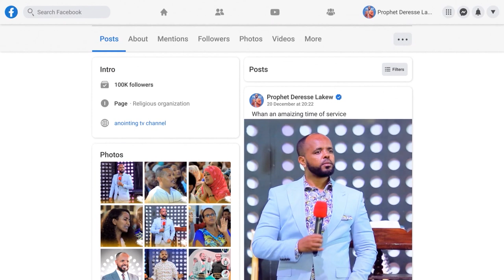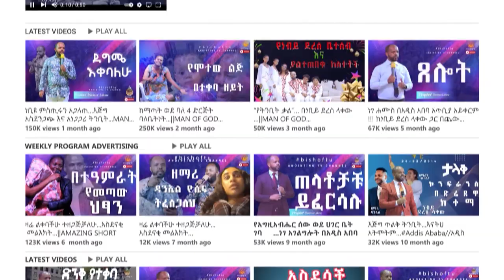ሊታይ_የሚገባው | የዶክተሩ እና የነቢዩ ታላቅ ፍጥጫ ...Addis Ababa//አዲስ አበባ //ቁ.2// አጥቢያ